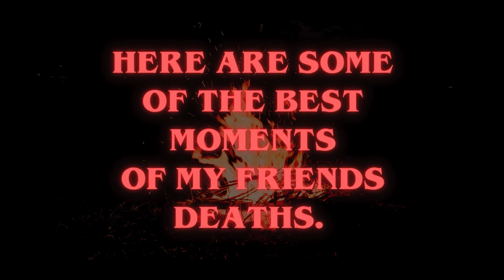The Most UNlethal company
My friends Songbird and Memphis played for New Years. I'd say it went well.